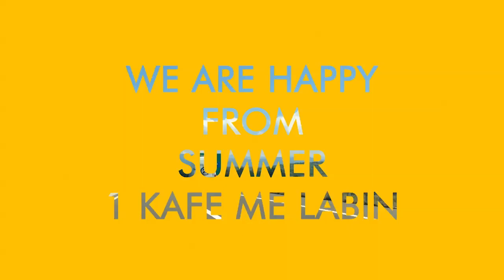Happy Ulqini 2014 1 Kafe me Labin